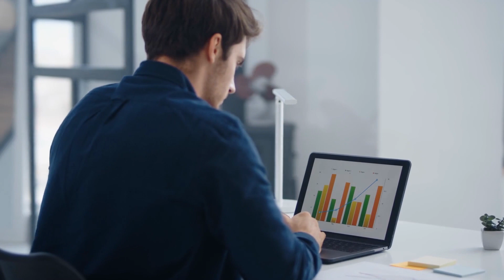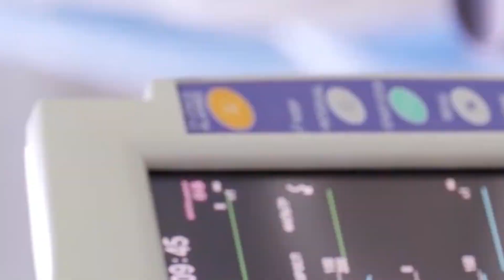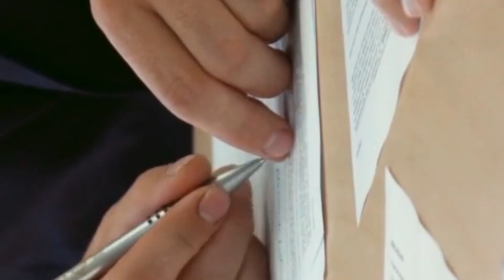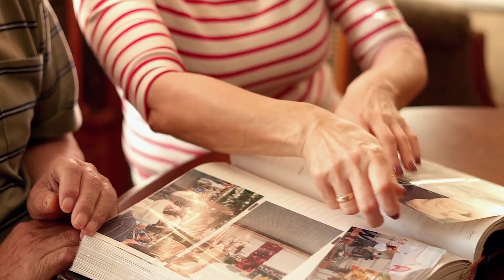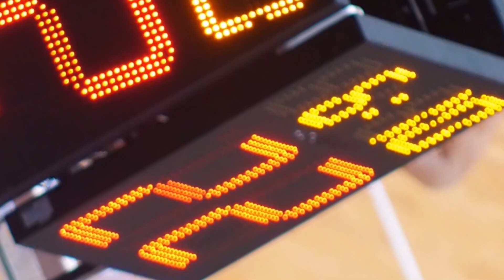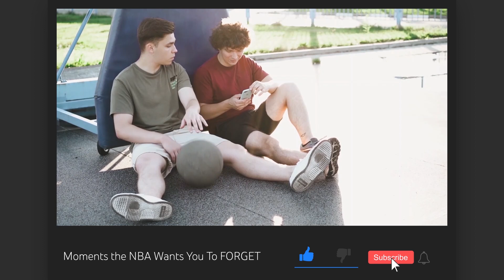Moments NBA Wants You To FORGET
DUNK is your number one spot for the biggest sport highlights around famous games and leagues like NBA, NFL, and more. We go over things about famous athletes others don't!